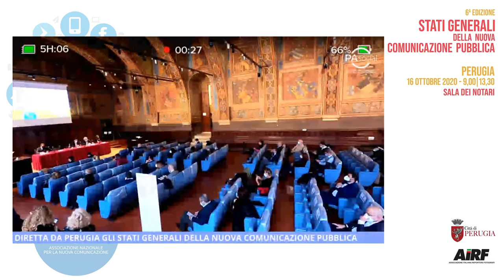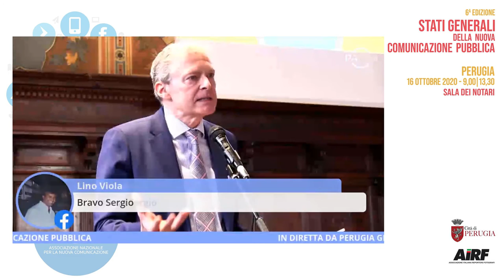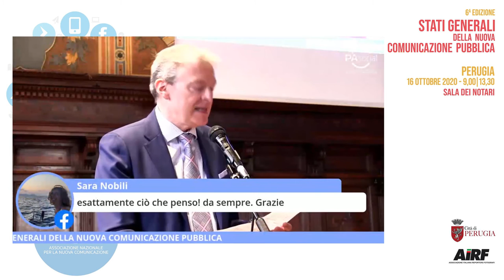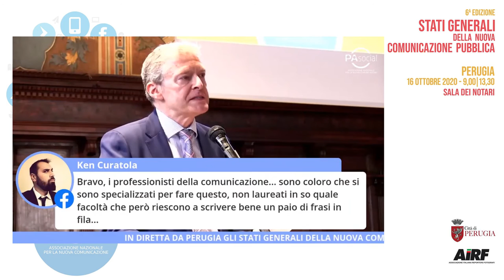Stati Generali della Comunicazione Pubblica: intervento di Sergio Talamo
VI Edizione STATI GENERALI DELLA COMUNICAZIONE PUBBLICA
Intervento di Sergio Talamo
Area Comunicazione, Editoria, Trasparenza e Relazioni esterne
FORMEZ PA